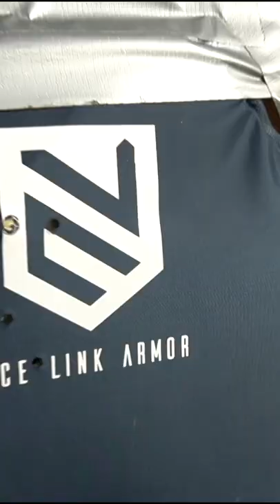Ace Link Lvl 3a Soft Plate vs 380 hp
Here I test an Ace Link Armor Level 3a soft plate vs 380 Hollow Points